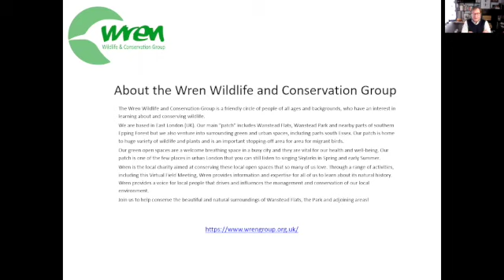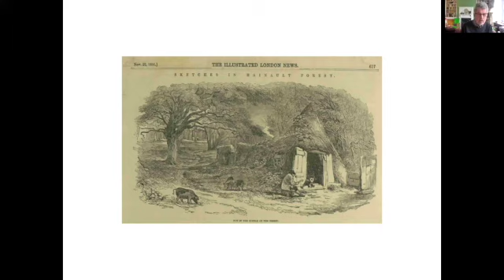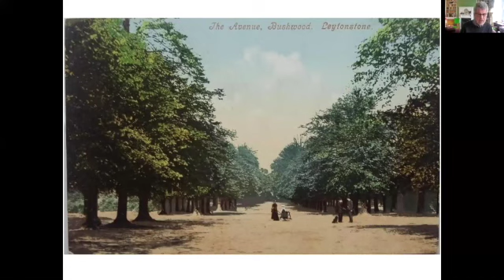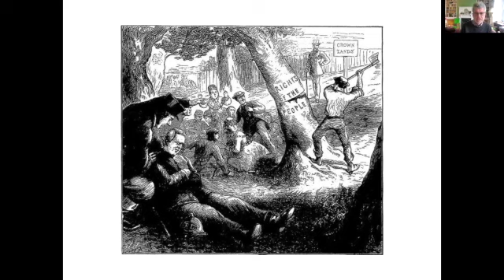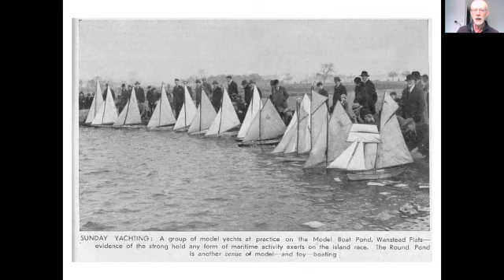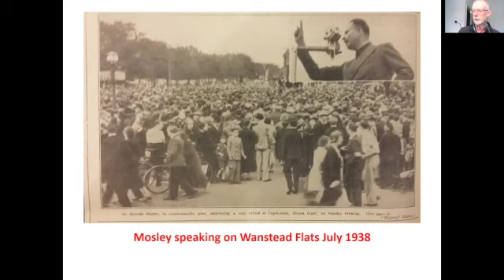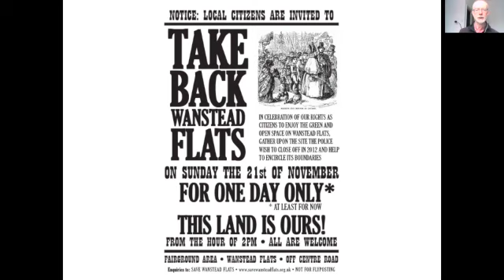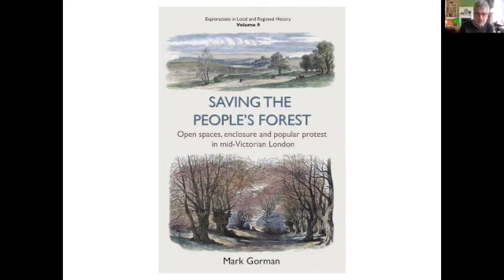A Short History of the South of Epping Forest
The south of Epping Forest is today dominated by the more open Wanstead and Leyton Flats. Local historians, and Wren members, Peter Williams and Mark Gorman explain how we came to have access to this open space in suburban east London. The talk will explain the ways in which the environment we have today was created, looking at how our open spaces were saved from development 150 years ago, and some of the ways local people have used them since. With a focus on the southern forest (especially Wanstead Flats and Park) they will tell the many stories of the local forest.  Cattle and sheep, the military, a great house and a brickfield, fairs and circuses, allotments and prisoners of war, parachutists, footballers and many others down to our own lockdown times are all part of the story they will tell.